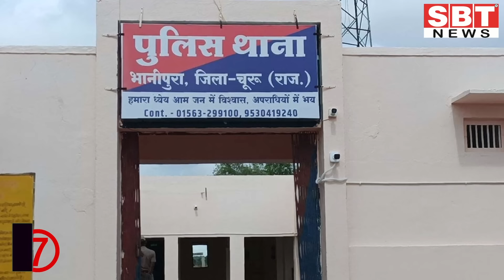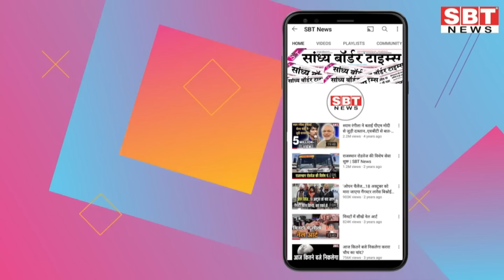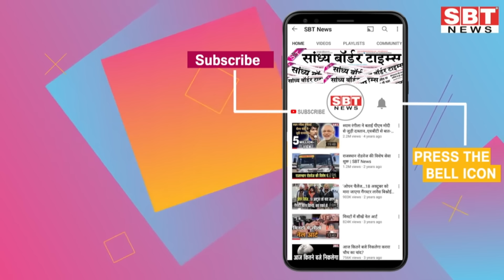24 जून : राजस्थान सुबह 11.15 बजे की 15 बड़ी खबरें | SBT News | Rajasthan News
24 जून : राजस्थान सुबह 11.15 बजे की 15 बड़ी खबरें